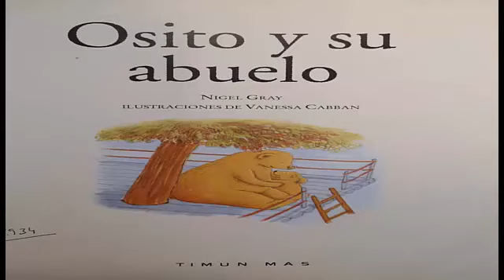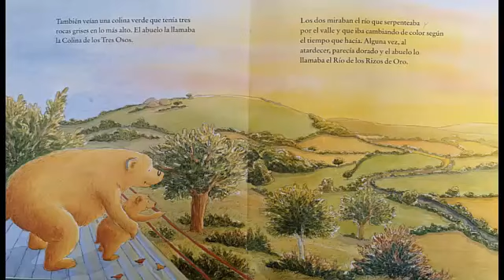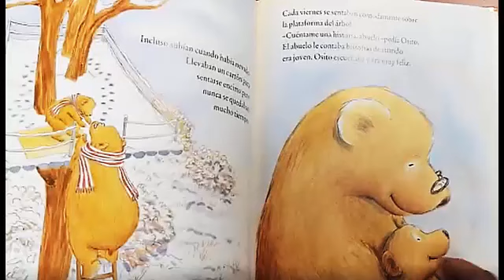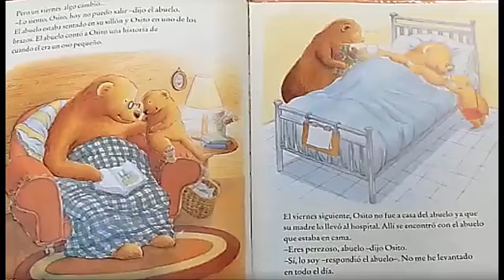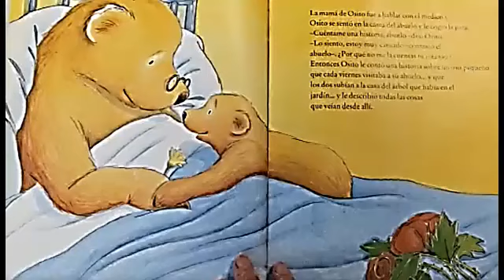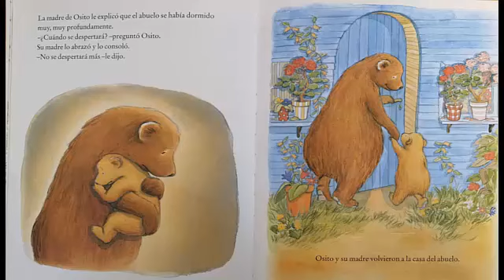CUENTACUENTOS - Osito y su abuelo, narrado por Toñi García